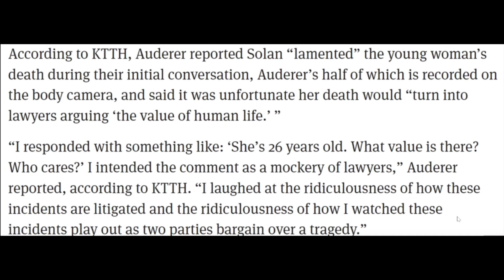EVIL Cop Caught LAUGHING At Woman’s Death..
Today we're going to be talking about a Seattle Police officer, Daniel Auderer who laughed about a recent passing..